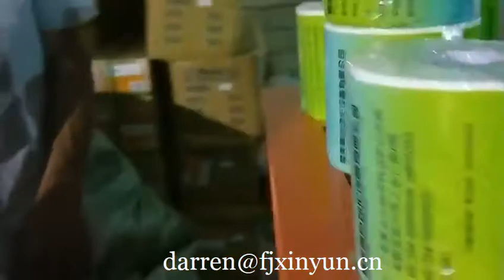لفة واحدة ورق التواليت آلة التعبئة خط الانتاج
Contact person: Darren Pan
M.B:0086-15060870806 (Viber Wechat and WhatsApp)
Skype:peilun87